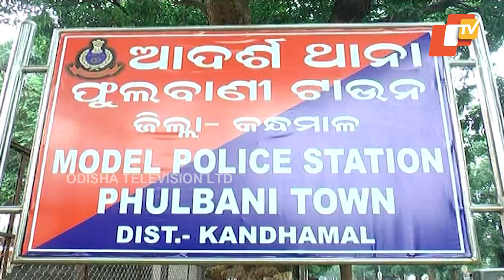Phulbani Police arrests 7 persons including minor for stealing marijuana